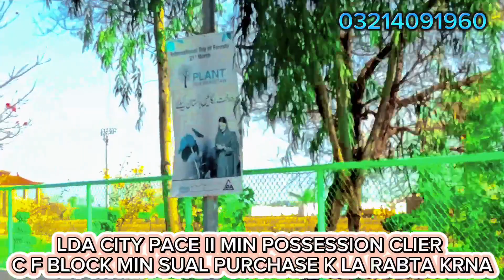LDA CITY PACE II MIN C F BLOCK POSSESSION CLIER (03214091960)